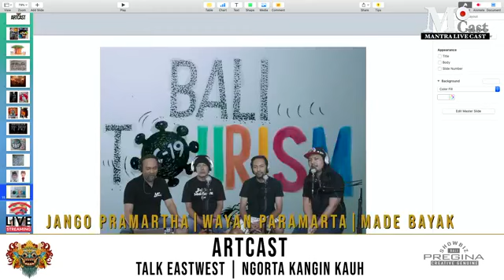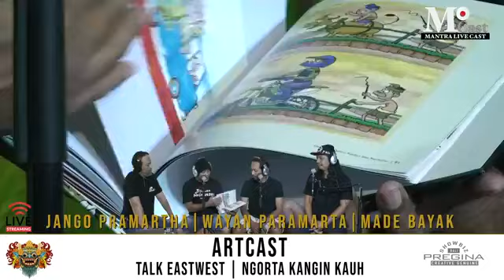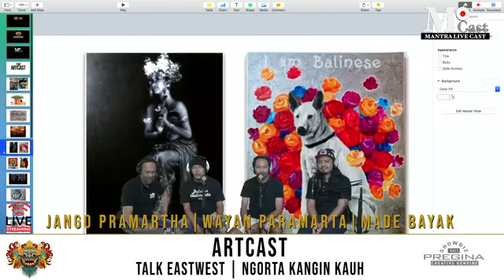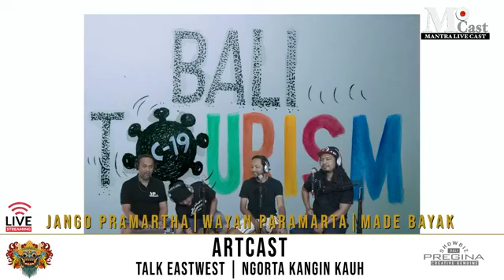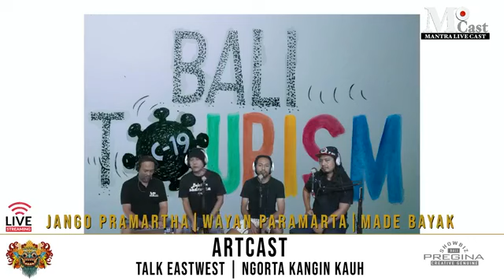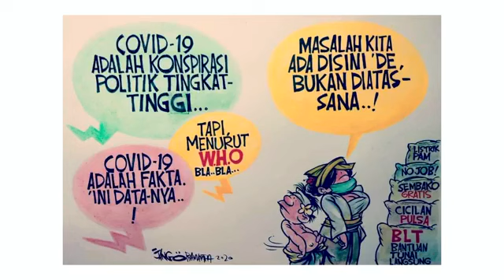M ARTCAST episode 1 Jango Pramartha Made Bayak Wayan Paramarta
ART Cast kita akan LIve setiap 2  minggu ruang khusus perupa, saya akan di temani BLi Jango Pramartha untuk membahas berdiskusi dan berbagi mengundang seniman perupa, mohon support dan energi nya nggeh semoga ARTCAST di mantra cast bali bisa berkesinambungan

Rahayu
Agung Bagus Mantra
MCast Bali
Episode ARTCAST